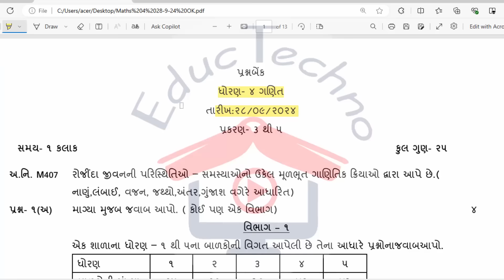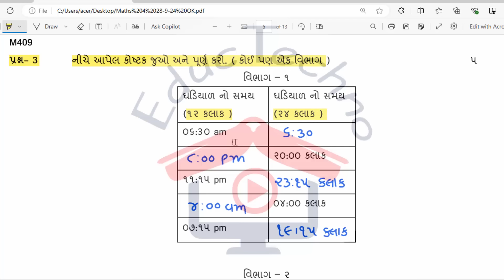std 4 ganit ekam kasoti 28/09/2024 | std 4 maths ekam kasoti 2024 | dhoran 4 ganit ekam kasoti 2024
dhoran 4 ganit ekam kasoti paper september 2024 | std 4 maths ekam kasoti solution september  2024 | 28/09/2024 ekam kasoti september 2024 std 4 ganit | dhoran 4 maths ekam kasoti solution september 2024 | 28/09/2024

std 4 maths ekam kasoti solution 2024 gujarati medium,
dhoran 4 ganit ekam kasoti solution september 2024,
ekam kasoti std 4 ganit 28 september 2024,
std4mathsekamkasoti28/9/2024,
std 4 ganit ekam kasoti solution 2024 september